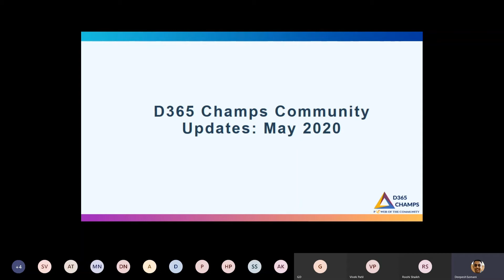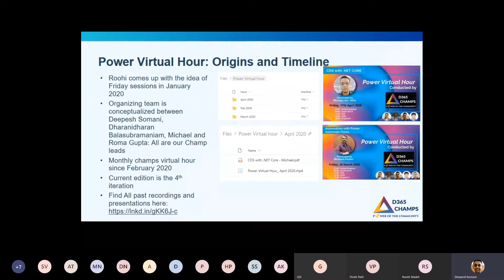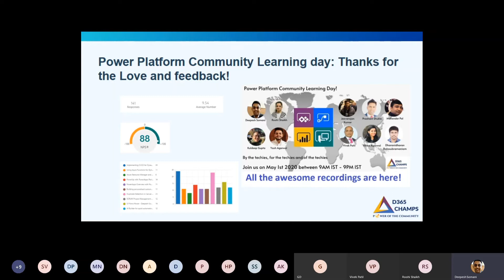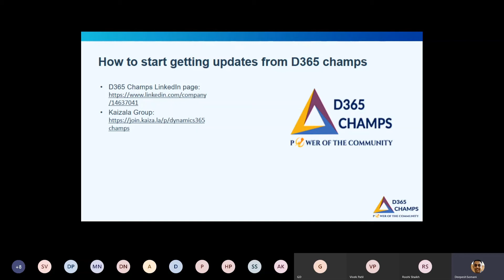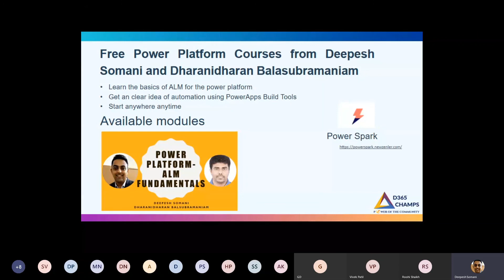D365 Champs Community May 2020 Updates